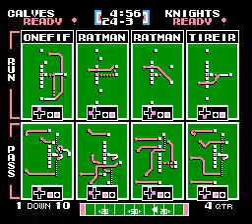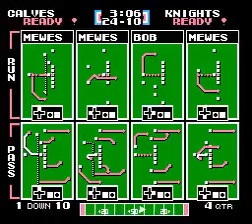TFO 2019 W02: The Golden Calves vs Sunday Knights